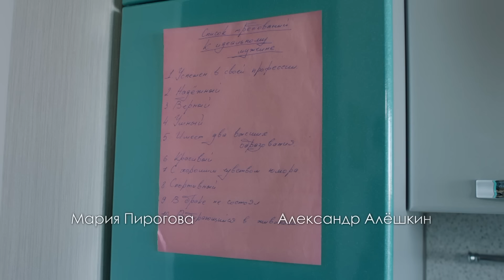UNA ELECCIÓN PERFECTA | Capítulo 2 | Película romántica en Español Latino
Dasha no puede confesar a su madre que su novio la engañó, por lo que miente que rompió con él, ya que conoció a un hombre aún más perfecto. La situación se complica, pero Dasha no puede admitir que mintió y por eso ella necesita urgentemente encontrar a una nueva pareja. Pero lamentablemente a su lado está solo el antipático vecino Andrei, con quien Dasha no deja de pelear desde el primer día que lo conoció. ¿A qué llevará esta batalla? ¿Y es verdad que Dasha necesita un hombre perfecto?